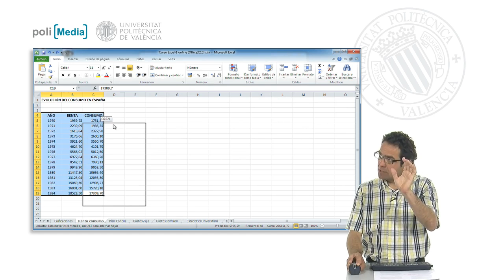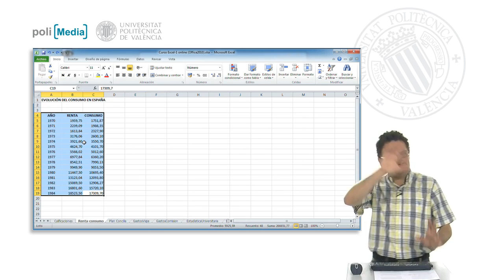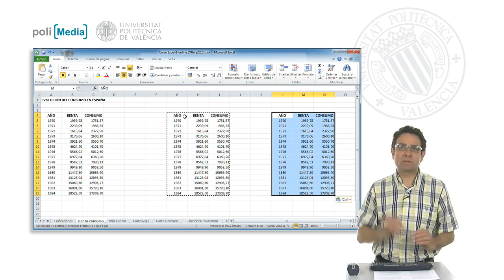Mover y copiar celdas o rangos| UPV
Título: Mover y copiar celdas o rangos

Descripción automática: En este vídeo, se explica cómo gestionar y manipular datos en un programa de hojas de cálculo, destacando la capacidad de mover o copiar valores tanto de celdas individuales como de rangos de datos enteros. Se enfatiza que al seleccionar un rango de datos y arrastrarlo a una nueva ubicación, todas las celdas se mueven de manera conjunta. Además, se menciona que al mantener presionada la tecla "Control" mientras se arrastra un rango, se crea un duplicado en la nueva ubicación.

También se expone cómo utilizar los comandos de copiado y pegado, o sus atajos de teclado "Control+C" para copiar y "Control+V" para pegar. Al pegar, se debe tener en cuenta que el rango de datos se insertará a partir de la celda que esté situada en la esquina superior izquierda del lugar seleccionado. De esta manera, se asegura que la posición inicial del rango de datos es fundamental para cualquier operación de copiado o movimiento.